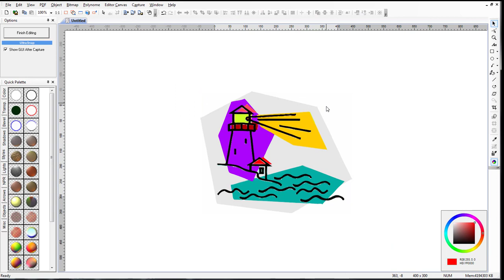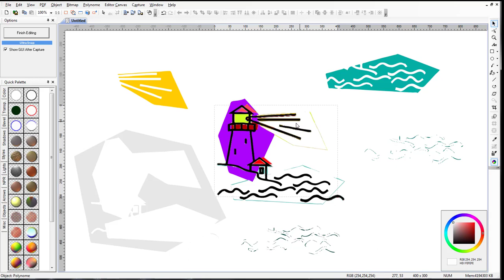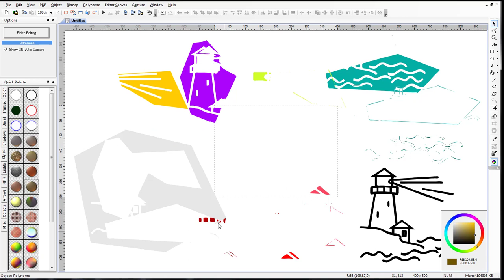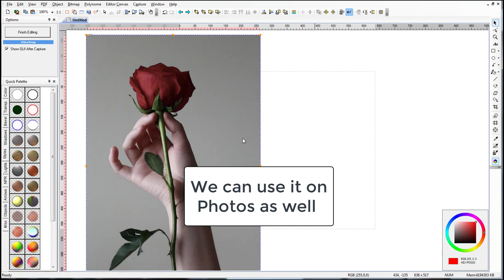UltraSnap Pro - Simple Color Trace and Anchor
This video shows the Color Trace option to turn a pixel image into a vector objects. This isn't necessary trying to be something robust like Adobe Illustrator Trace, it is a simple and quick solution to vectorize and clean objects directly in UltraSnap PRO.